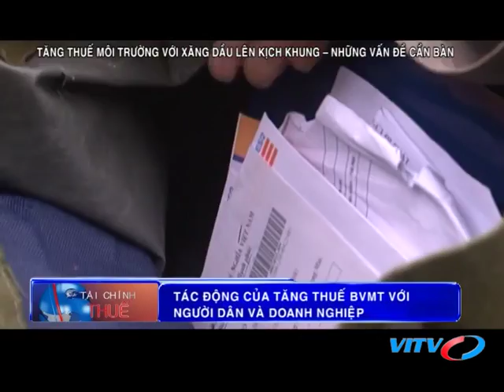VITV - Tài chính thuế - Tăng thuế môi trường với xăng dầu lên kịch khung – những vấn đề cần bàn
VITV - Tài chính thuế - Tăng thuế môi trường với xăng dầu lên kịch khung – những vấn đề cần bàn phát sóng 21:30 ngày 07/03/2018